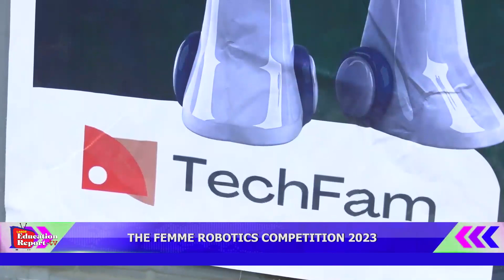THE FEMME ROBOTICS COMPETITION 2023